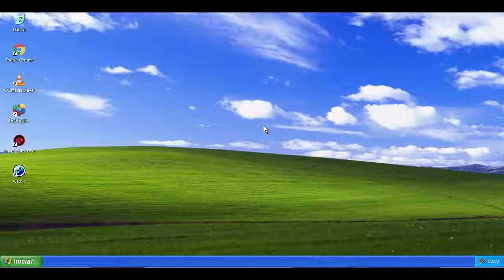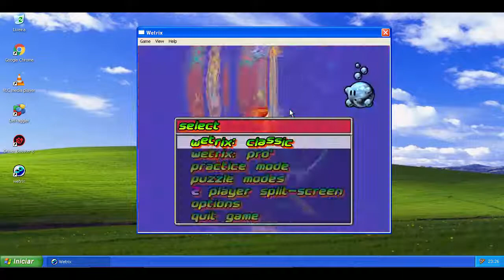Wetrix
Este é um jogo de Tetris diferente onde o objetivo é construir barreiras para armazenar a água, impedindo que ela vaze da plataforma.